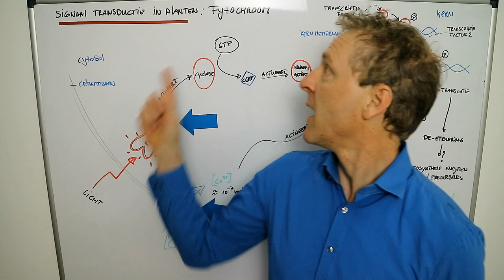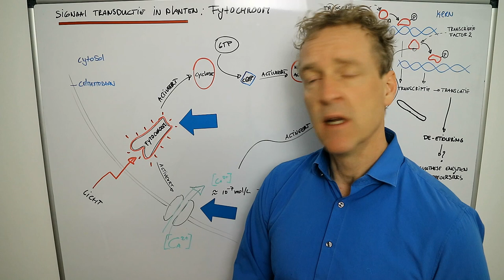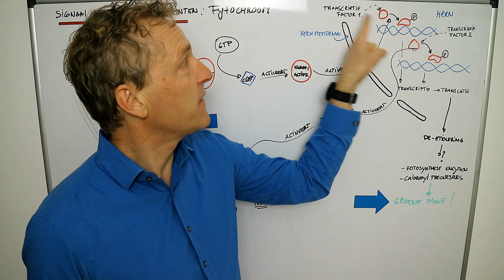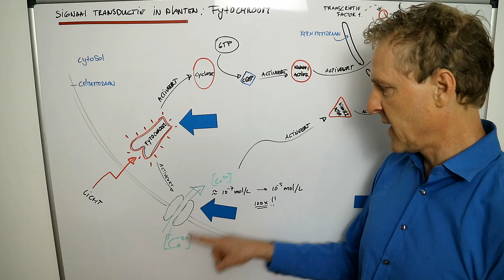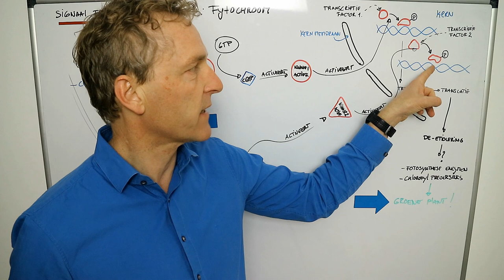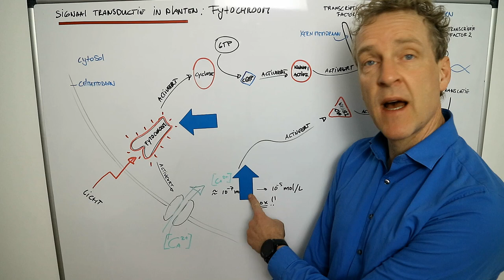Hoe wordt een witte plant weer groen? Signaal transductie in planten: Fytochroom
Fytochroom is een bijzondere receptor. In deze clip bespreek ik het figuur 39.4 uit Campbell's Biology, 12de editie Global Approach.

De Calcium poort laat Calcium 2+ ionen door en dat kost geen energie. Het is dus passief. De reden is dat de concentratie Calcium ionen buiten de cel vele malen hoger is dan binnen de cel. De ionen stromen dus na het openen van de poort naar binnen. Om te zorgen dat de Calcium ionen weer naar buiten gepompt moeten worden, dat kost wel energie en is dus actief. Die energie wordt geleverd door ATP en wordt door een pomp gedaan. De woorden pomp, kanaal en poort geven dus al weg of het om passief of actief transport gaat.
Een kinase activeert een eiwit of in dit geval een eiwit wat als transcriptiefactor werkzaam is, door er een fosfaat/Pi groep aan de binden. Deze fosfaatgroep komt vaak van ATP, maar kan ook van GTP komen.